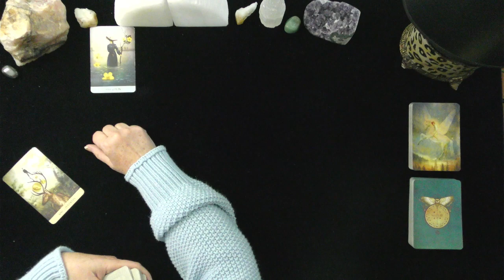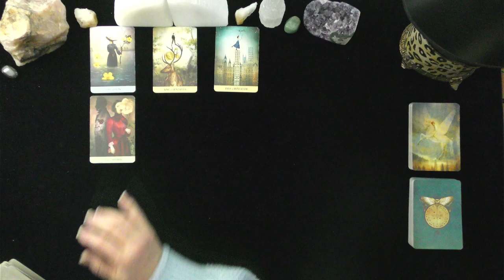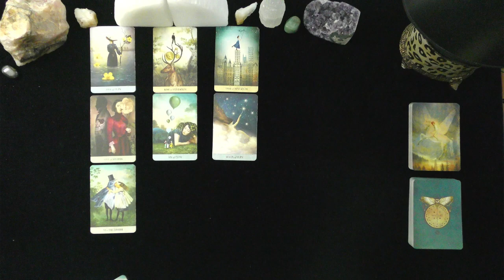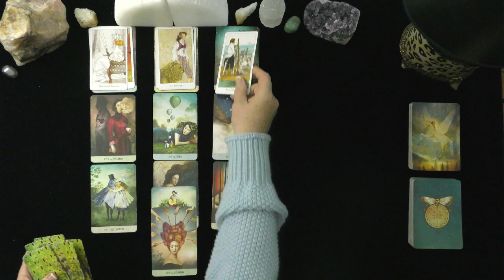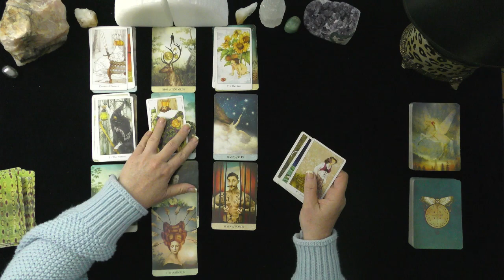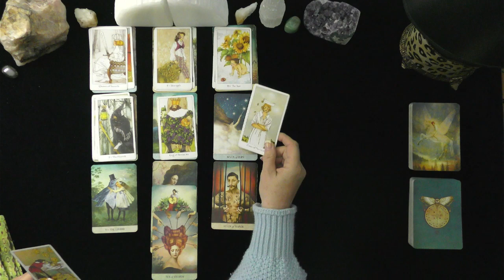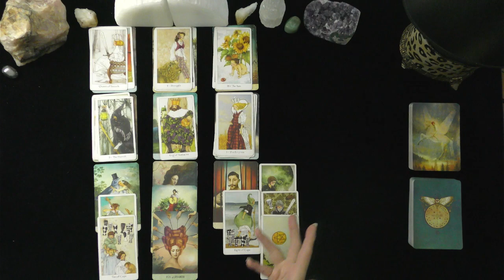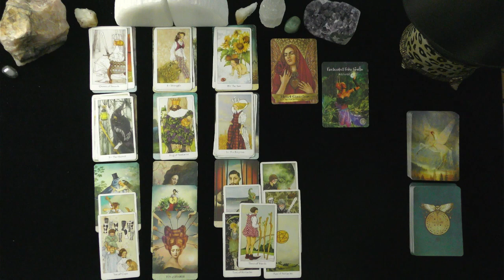CANCER~LOVER RETURNS WITH FIRE IN THEIR BELLY!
CANCER~LOVER RETURNS WITH FIRE IN THEIR BELLY!~LOVE TAROT, JULY, 2021, TODAY, TIMELESS LOVE READING, IRISH DONNA TAROT
DONNA WILDER-HART
5 INDEPENDENTLY VETTED READINGS SINCE 2007

OPTIONS INCLUDE:
20 MINUTE VIDEO READING: LOVER'S THOUGHTS FEELINGS, INTENTIONS, & ACTIONS $ 60.
25 MINUTE EX-RETURN VIDEO READING?  $ 75.00
20 MINUTE TELEPHONE READING $ 60.
30 MINUTE EMERGENCY (GUARANTEED WITHIN 24 HOURS OF YOUR PURCHASE TIME LOCAL TO ME. $180.